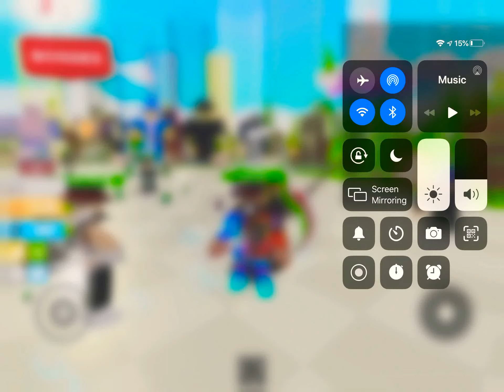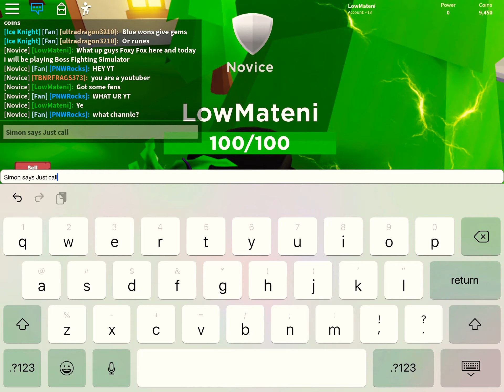Playing Boss Fighting Simulator for the first time